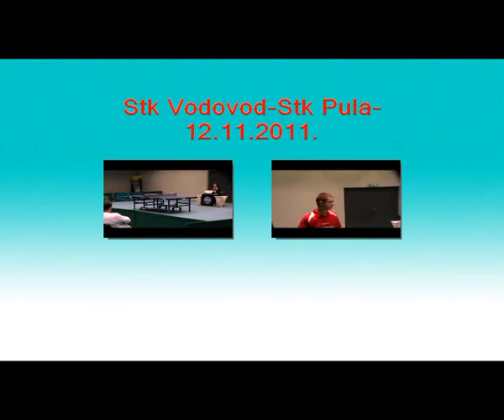Stk Vodovod-Stk Pula 12.11.2011.